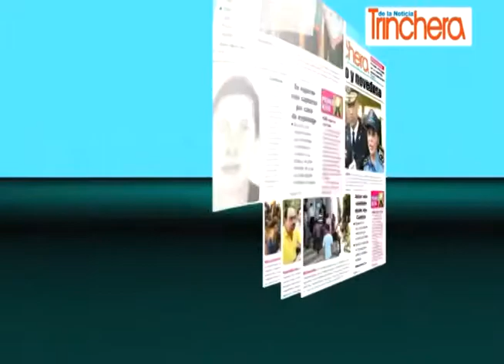Embajada Americana entrega premio al emprendimiento 2015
La Embajada de los Estados Unidos y Thriive Nicaragua premian al Emprendedor con Mayor Impacto Social